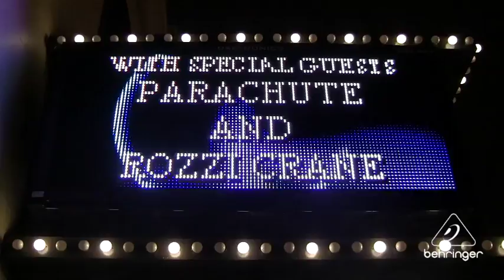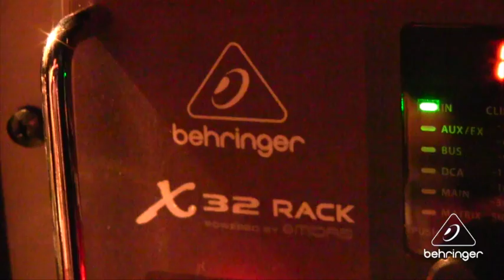X32 Rack on tour with Rozzi Crane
FOH / Monitor Engineer Paul Wells talks about his experience with the X32 Family, specifically the X32 Rack that he is using on tour with Rozzi Crane.